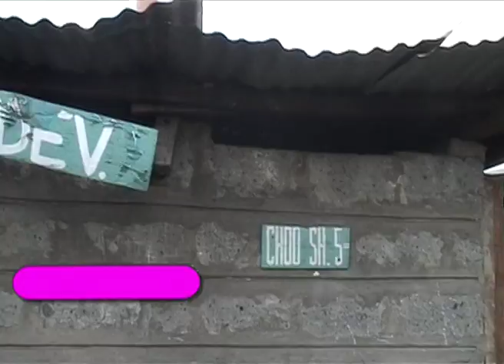UpToYouToo Foundation and Partners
This video shows the work of the Dutch foundation UpToYouToo and their local Kenyan partners Penya and Youth Initiatives Kenya - YIKE . UpToYouToo supports youth entrepeneurship in Nairobi, Kenya and Dar es Salaam, Tanzania. We all aim to make a positive change, because it's up to you too!